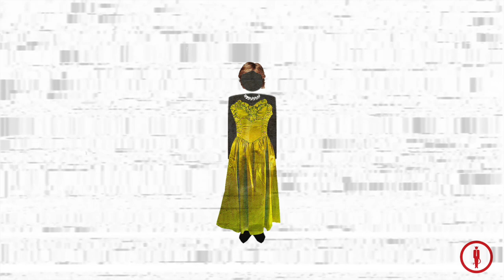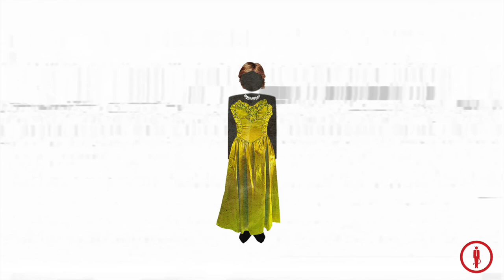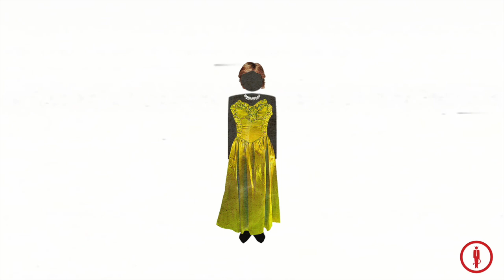The Skywalks (Hyatt Regency disaster / FIU bridge collapse)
More than one hundred people are killed when two overhead walkways collapse in the lobby of a Kansas City hotel. Prelude: The failure of a much-needed pedestrian bridge at Florida International University.